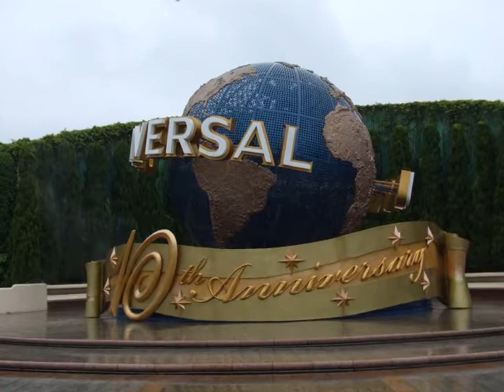Hanamizuki solo guitar ハナミズキ ソロギター 卒業おめでとう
卒業生の皆さん、我が子がお世話になりました。これからも応援しています。
一青窈さんの「ハナミズキ」（作曲：マシコタツロウ）をソロギターで演奏しました。
江部賢一先生の楽譜を同人音楽の森からダウンロードし、少しアレンジしています。